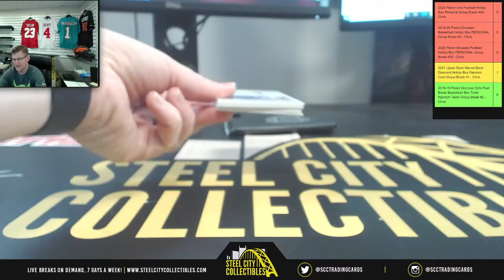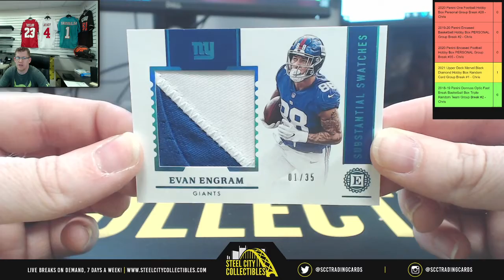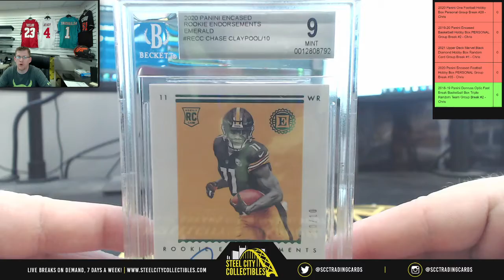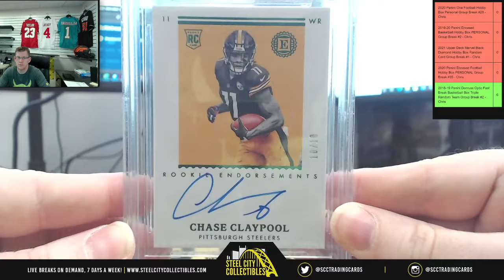2020 Panini Encased Football Hobby Box PERSONAL Group Break #35 - Chris